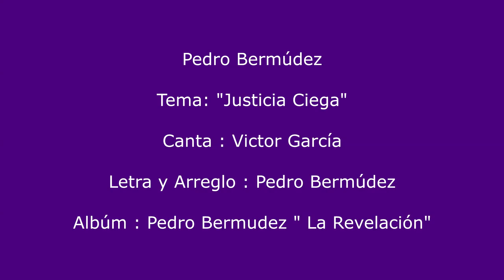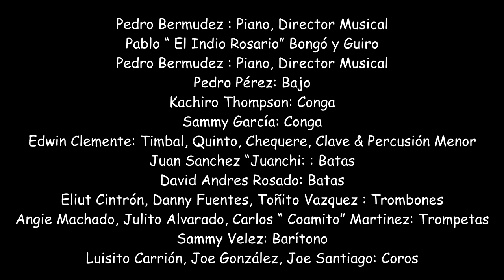Pedro Bermudez Justicia Ciega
Album Pedro Bermudez " La Revelación" 2023
Canta: Victor García
Arreglo y Letra : Pedro Bermudez
Inbox Para CD Físico
Para Comprar Digital:  Itunes Store Apple Music  Amazon Music

Mezcla y Masterización  de Video : Pedro Bermudez
Pedro Bermudez : Piano, Director Musical
Pablo “ El Indio Rosario” Bongó y Guiro
Pedro Pérez: Bajo
Kachiro Thompson: Conga
Sammy García: Conga
Edwin Clemente: Timbal, Quinto, Chequere, Clave & Percusión Menor
Juan Sanchez “Juanchi: : Batas
David Andres Rosado: Batas
Eliut Cintrón, Danny Fuentes, Toñito Vazquez : Trombones
Angie Machado, Julito Alvarado, Carlos “ Coamito” Martinez: Trompetas
Sammy Velez: Barítono
Luisito Carrión, Joe González, Joe Santiago: Coros

Ingenieros de Grabación: Manolo Navarro, Rolando Alejandro, Jean Carlos Hernandez, Pedro Bermudez